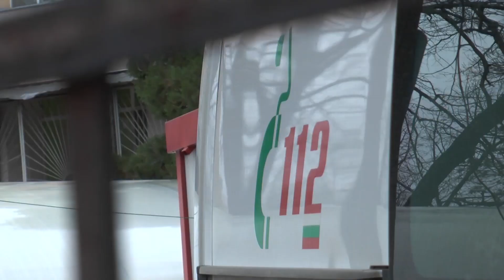RM TV: Заради дълг и заплати - болницата във Видин свиква общо събрание